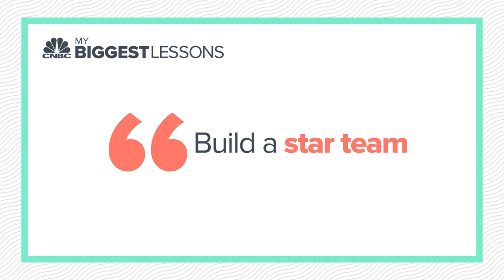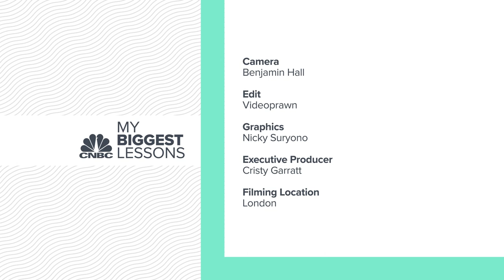His first task as Nokia CEO was to revive the company. Here are 5 lessons he learned in the process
Inmarsat CEO Rajeev Suri shares his career-defining lightbulb moment with CNBC’s “My Biggest Lessons.”